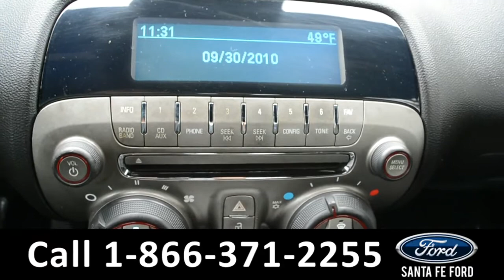Chevy Camaro Alachua Gainesville Fl 1-866-371-2255 Stock# G-40986T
video videos Chevy Camero Alachua Gainesville Fl